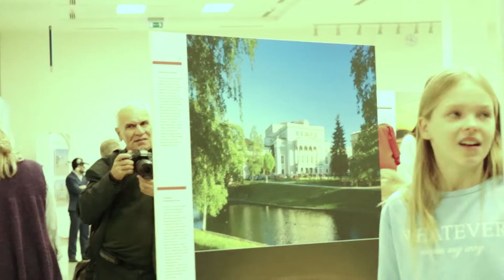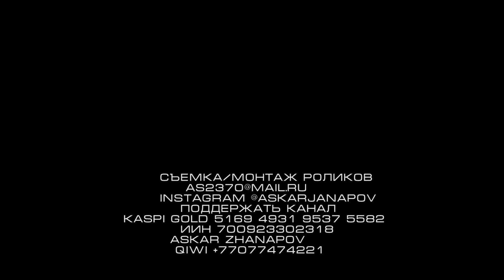Латвия 100 лет независимости. Астана выставка Национальный музей РК.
Латвия отметит столетний юбилей 18 ноября 2018 года. В этот день в 1918 году был провозглашен Акт о независимости Латвийской Республики.
«На этой выставке вы сможете увидеть многолетнюю архитектуру Латвии, постройки, сооруженные простым народом, и здания архитекторов из Германии, Франции, Швеции, Италии, Польши и России», – сказал Чрезвычайный и Полномочный Посол Латвии в Казахстане Юрийс Погребнякс. Жители и гости столицы смогут посетить экспозицию до 3 января 2019 года.